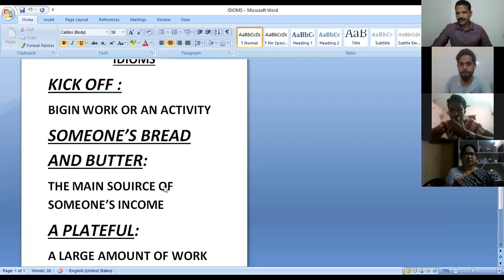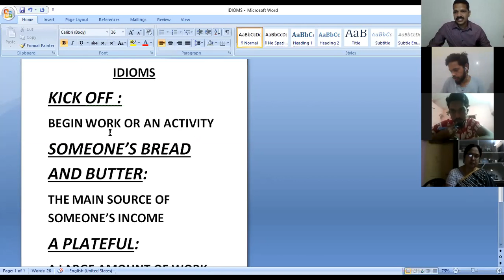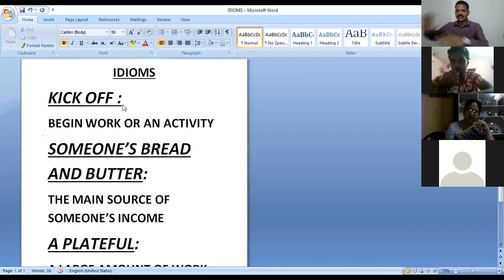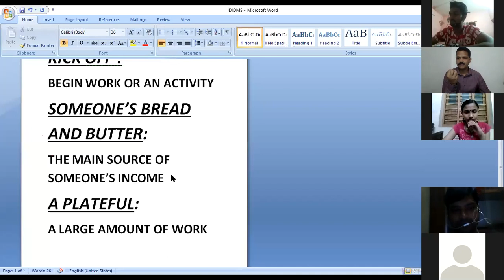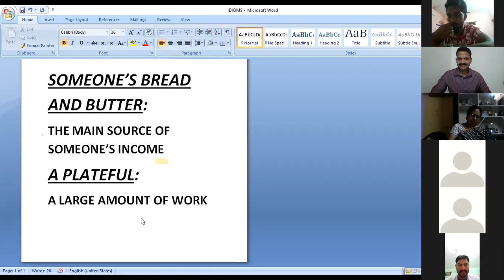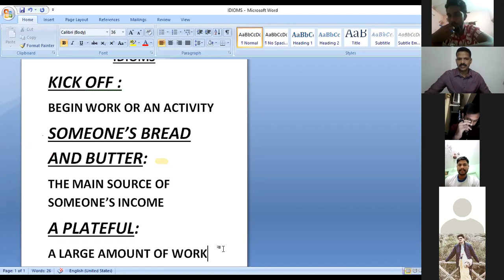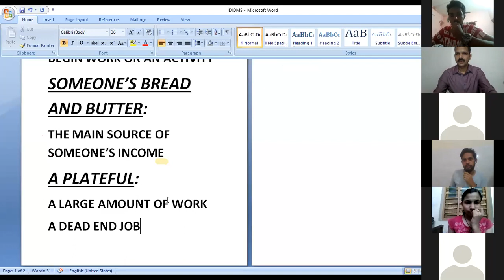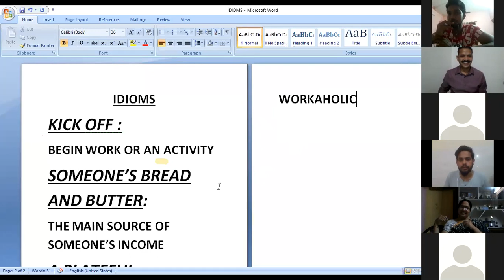ENGLISH CONVERSATION # LET'S LEARN IDIOMS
LET'S LEARN IDIOMS BY MAKING SENTENCES.